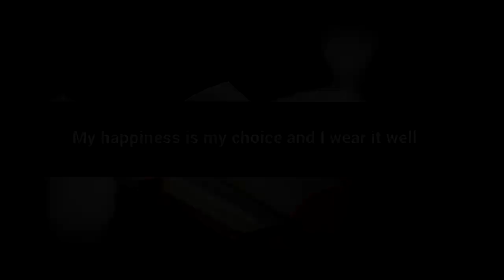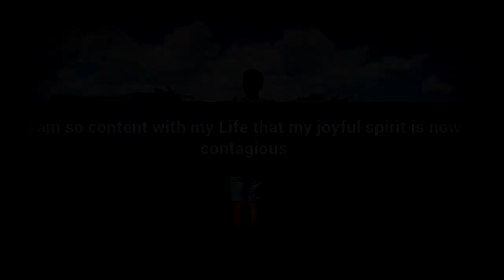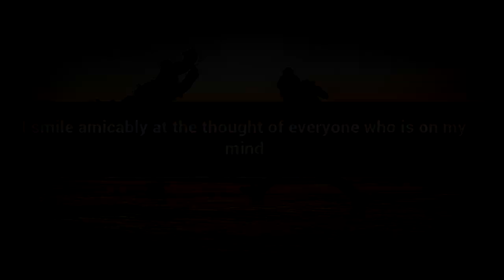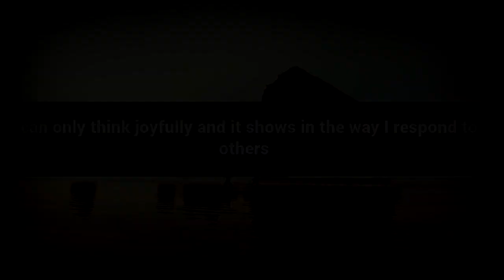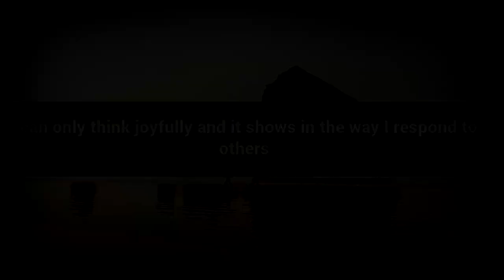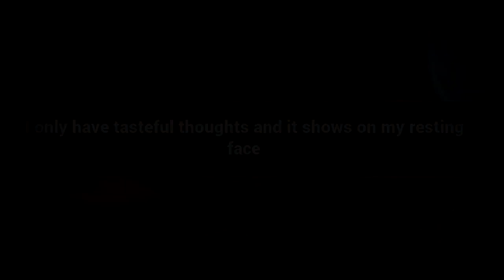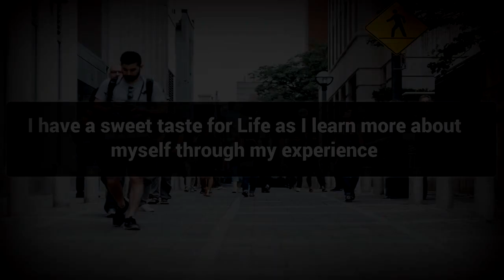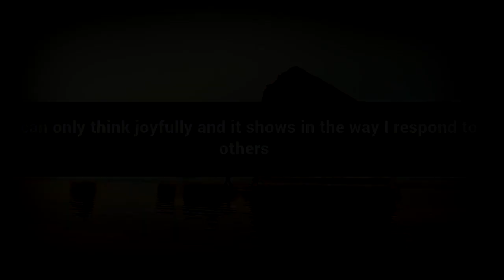Bitterness in Life affirmations mp3 music audio - Law of attraction - Hypnosis - Subliminal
Positive Affirmations for Bitterness in Life.

Watch this Postive Affirmations video for Bitterness in Life and lead a Happy Life.